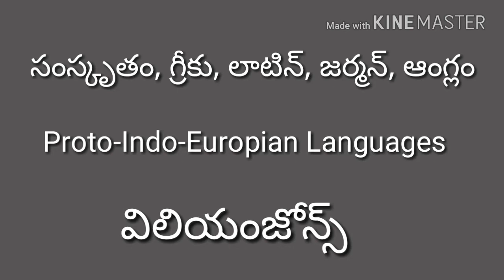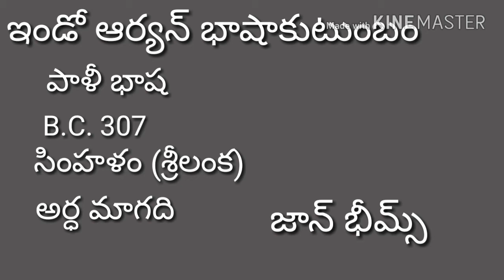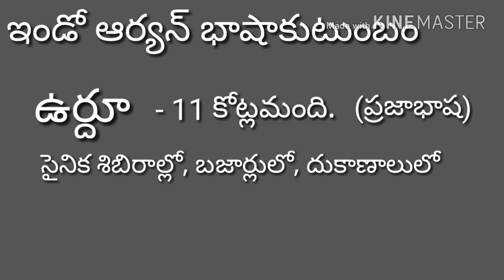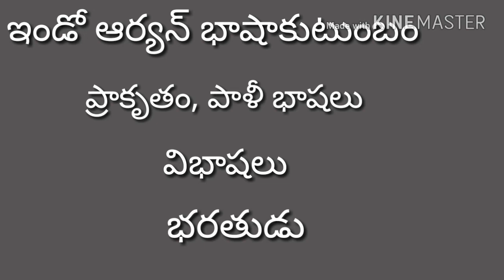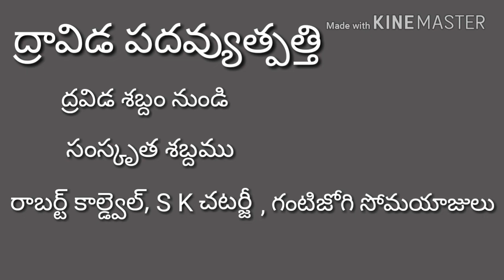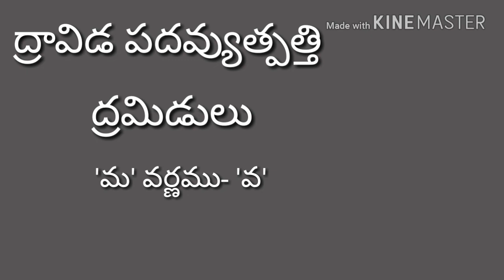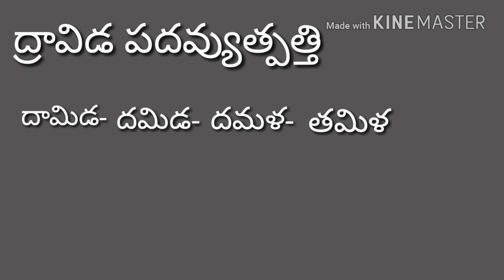DSC/NET/SET||History of Telugu Language||Part-II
AP & TS States  Competitive Exams Adda

Useful for DSC, TRT, NET, SET & all other competitive Exam